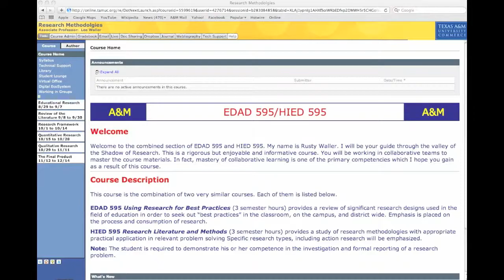TAMUC Online Learning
This is a brief display of digital learning.